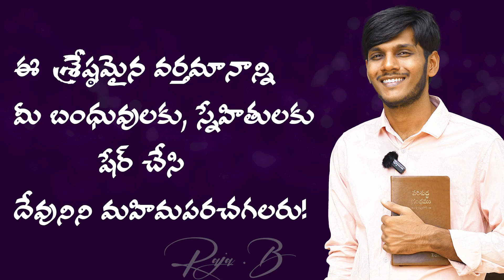మత్తయి 11 వివరణ Free Telugu Bible Study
Telugu Free Bible Study
Telugu Bible Study Free
telugu christian short messages,
telugu christian shortfilms,
telugu christian shorts
Telugu Free Bible Study Books wise explanation,
Telugu Free Bible Study Verse to Verse explanation.